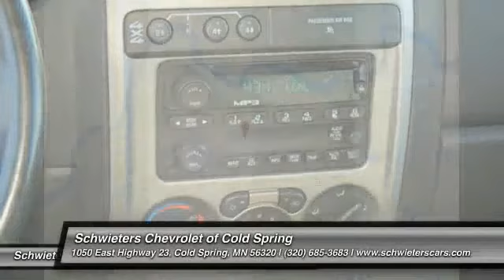2007 GMC Canyon Cold Spring, St Cloud, Willmar, Alexandria, MN 140032B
- 1 OWNER - CLEAN HISTORY - NEW BRAKES - NEW TIRES - LOW MILES - GREAT SHAPE - TONNEAU COVER -  At Schwieters Chevrolet we value the relationships we build with our customers. We not only work in this community, but we live here too. You will be treated like family.  Our goal is to help you drive away in a vehicle that fits your life, your family and your needs.  Our Cold Spring location has been serving St. Cloud and surrounding area residents for over a decade and the addition of our Willmar location more recently expands our traditions and values further to west central Minnesota.  We stand behind our vehicles and we take care of our customers.  Every Pre Owned vehicle is fully inspected and reconditioned before being sold here.  Our vehicles are priced and re-priced weekly, we are aggressive and keep and eye on the used car market daily.  This vehicle is currently at our COLD SPRING CHEVROLET location at 1050 East Highway 23 fifteen miles west of St. Cloud Minnesota.  Please call to verify as we transfer vehicles to and from our Willmar location.